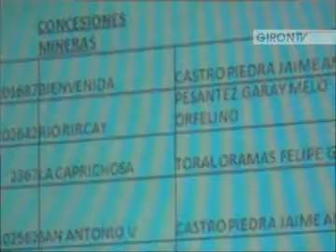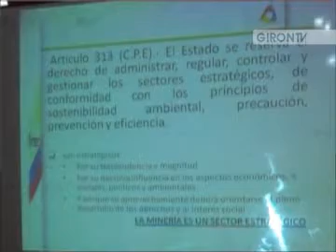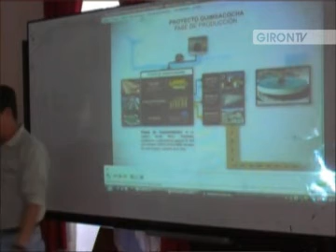Tema minero se trató en el GAD Girón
Por convocatoria de autoridades municipales, el martes 29 de mayo se desarrolló una reunión entre autoridades de la Subsecretaría de Minas Regional 6, autoridades municipales y representantes de sectores sociales.
La intensión se enfocó en hacer conocer la situación en tema de minería dentro de los límites cantonales. El alcalde Jorge Duque manifestó que necesitamos saber cual es la concesión minera de Girón, informes y licencias, a la vez que reclamó que no se han entregado información suficiente por parte de las entidades pertinentes, lo que le torna preocupante. Contrario a ello, recalco que existe un potencial turístico, lo cual estaría incentivando la inversión extranjera.
Por su parte Liliana Guzmán, aclaró que en Girón existen 10 concesiones, de la cuales sólo una ha sido entregada desde que asumió la subsecretaría de Minas regional 6. El gobierno promueve una explotación responsable, justa con la comunidad, el estado y el medio ambiente enmarcado en la ley, sostuvo.
Geovanny Astudillo, técnico del ministerio de minas, explicó que toda actividad humana produce un impacto ambiental, por ende no esta exento la minería, pero el estado no va a permitir que en Quimsacocha, en caso de darse explotación minera, se explote a cielo abierto, quien diga lo contario, "es un verdadero mentiroso", reiteró que "en algún momento que se pudiere dar" seria subterráneo. Web